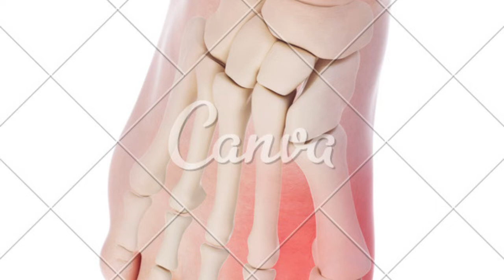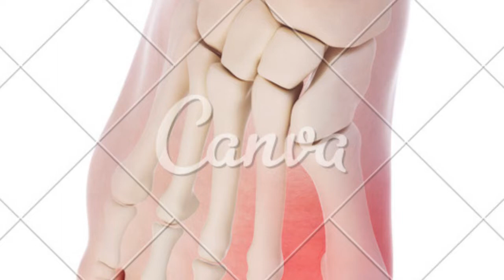artrite causa joanete?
PIX PARA DOAÇÕES QUALQUER VALOR
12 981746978